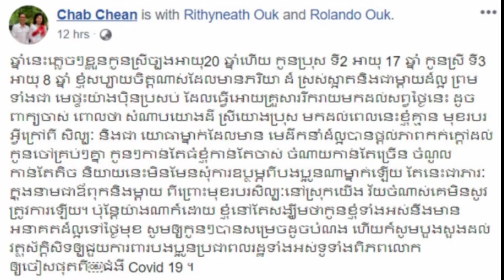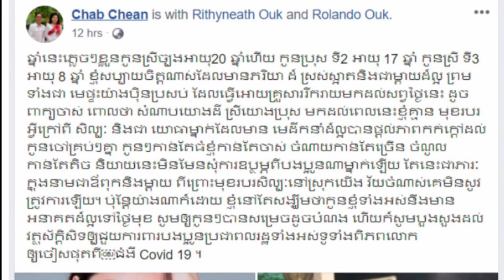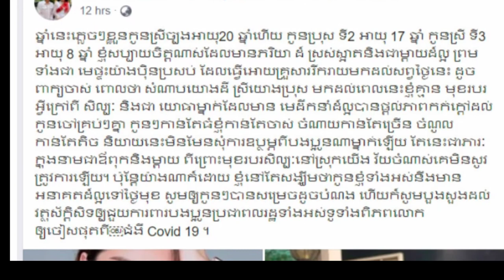នាយក្រិនរ៉ាប់រងចិញ្ចឹមកូនម្នាក់ឯង - នាយចាបចៀនរៀបរាប់ពីជីវិតគ្រួសារគាត់ {រឿងរ៉ាវតារា}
សូមស្វាគមន៍មកកាន់ឆាណែល រឿងរ៉ាវតារា

អរគុណពុកម៉ែបងប្អូន និងប្រិយមិត្តទាំងអស់ដែលបានចំណាយពេលវេលាដ៏មានតម្លៃតាមដានទស្សនាវីដេអូនេះ។
សូមអធ្យាស្រ័យ អភ័យ់ទោសរាល់កំហុសឆ្គងនានាដែលកើតមានឡើងដោយអចេតនាក្នុងការអានព័ត៌មាននៅក្នុងវីដេអូនេះ។

សូមអរគុណ!!!